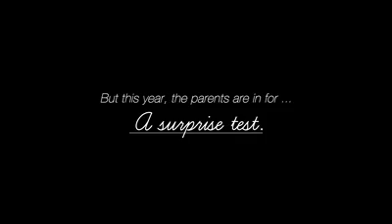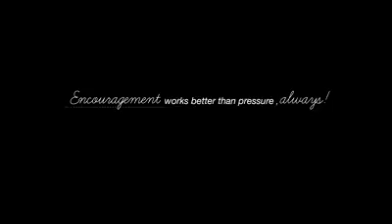Encouragement works better than Pressure - Every Parent should watch this !